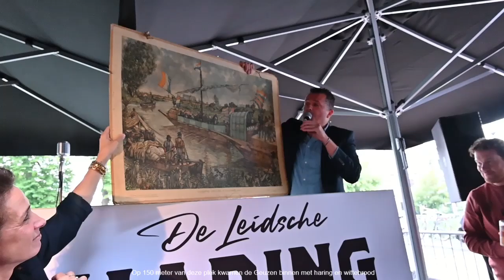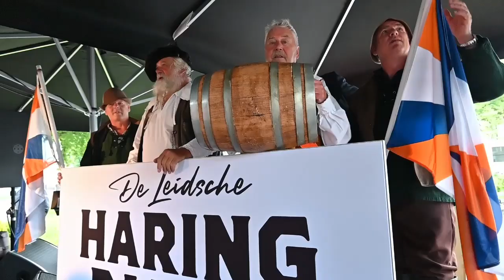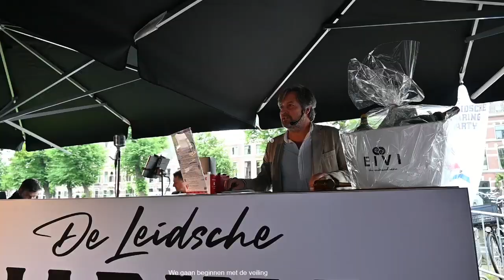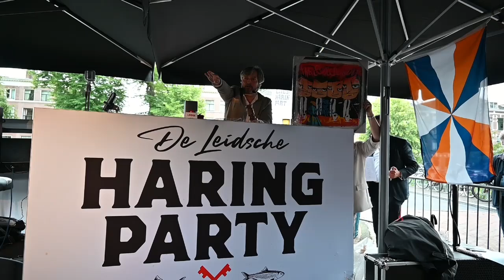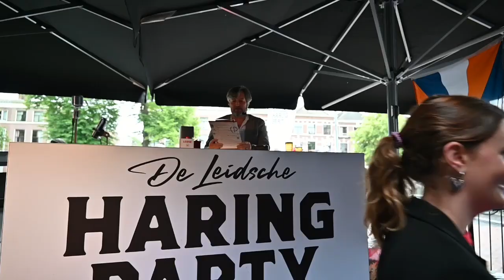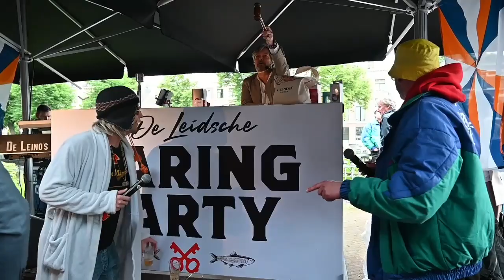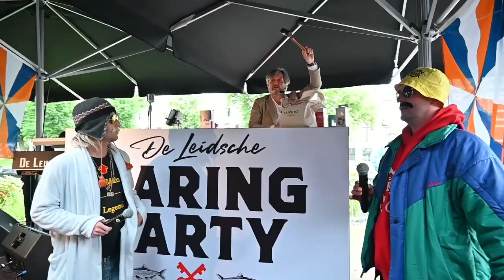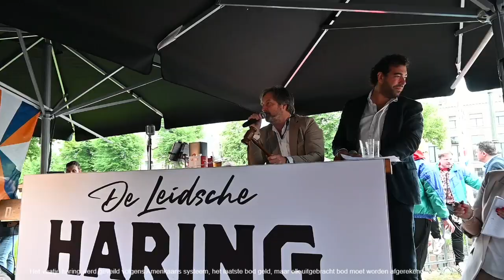3 Oktober 2024 Filmpje Haringparty en veiling.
Haringparty van de 3 October Vereeniging